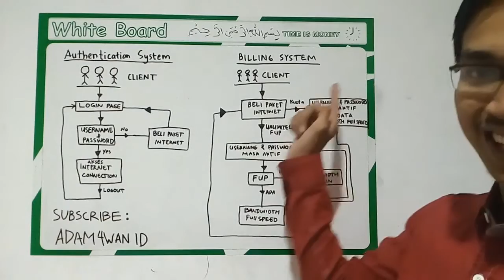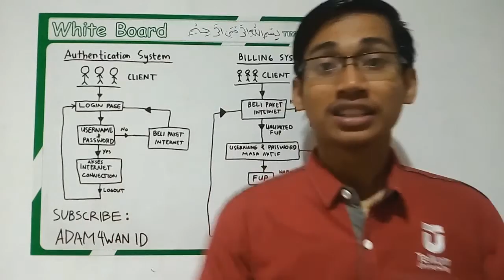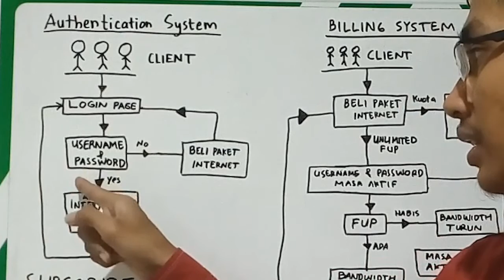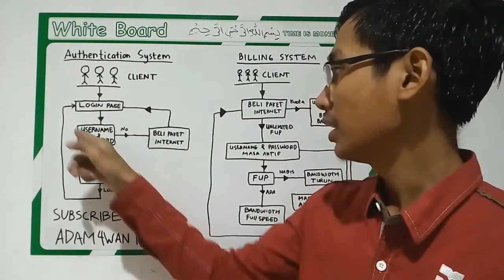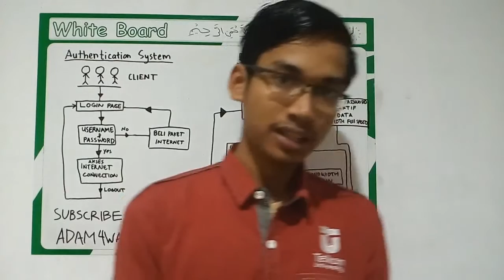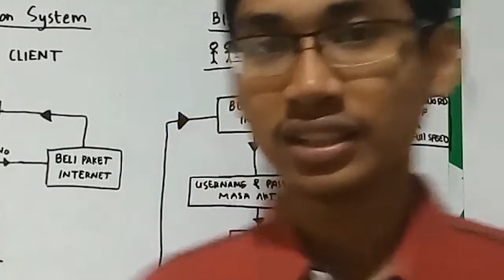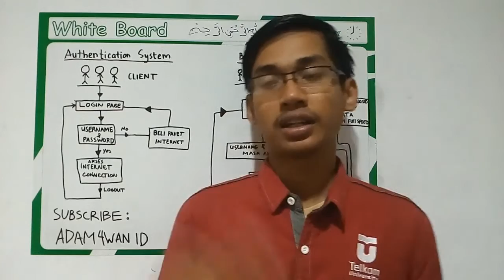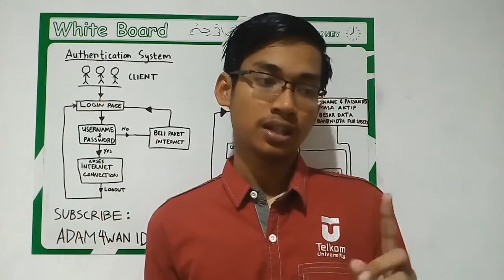Membangun Jaringan Hotspot RT RW Net - Authentication & Billing System part 2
Membangun Jaringan Hotspot RT RW Net Berbasis 3G/4G bagian dua yakni Authentication & Billing System. Bagaimana sih system hotspot RT RW Net ini berjalan? Yuk simak videonya!